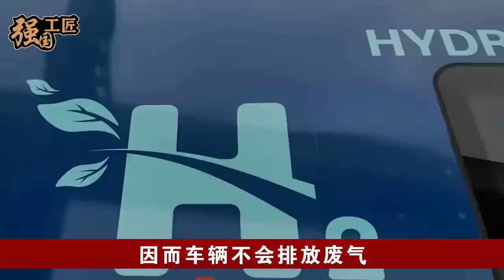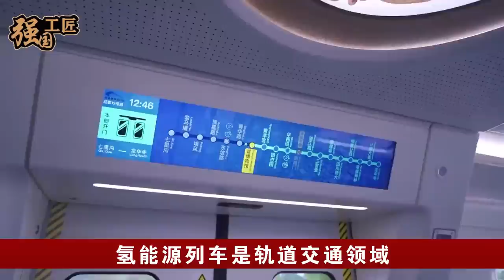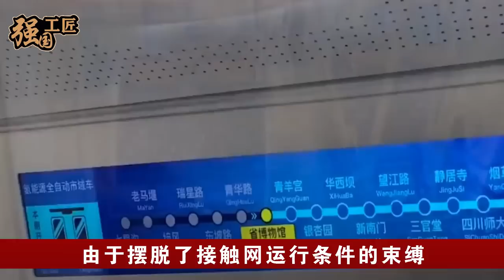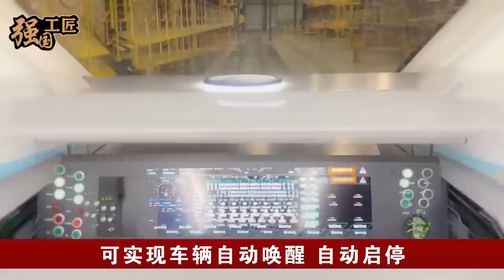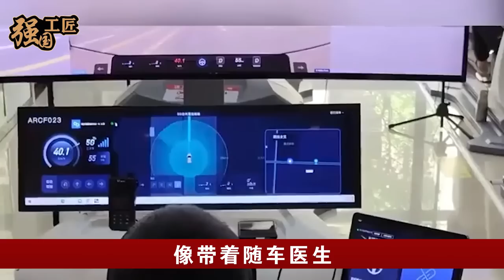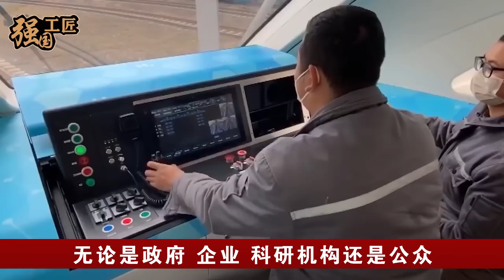中国“氢能源列车”成功上市，不加油不充电续航600公里，美国嘲讽：吹牛根本不可能！不料现场画面曝光全球傻眼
近日，中国首款氢能源列车成功上市，不加油不充电，续航还可以达到600公里，此消息一经发布，美国那边却彻底坐不住了，并且还嘲讽到，中国这是在吹牛，根本就不可能，不料现场画面曝光后，彻底傻眼了。那中国究竟是如何研发出氢能源列车的呢？本期视频就让我们来详细了解一下